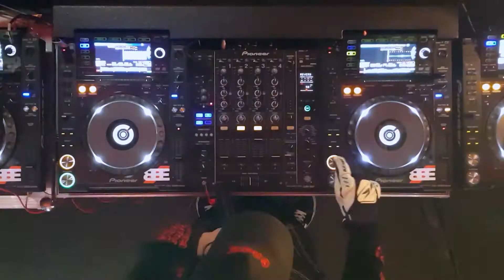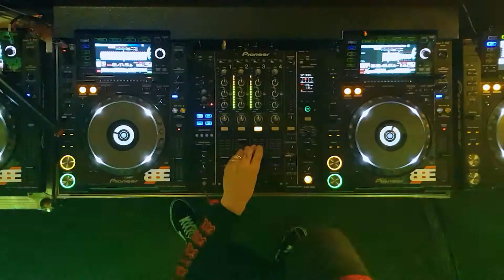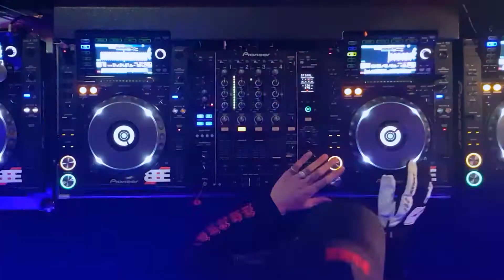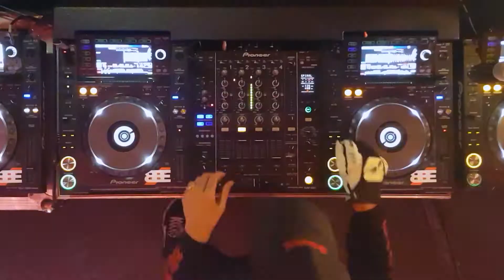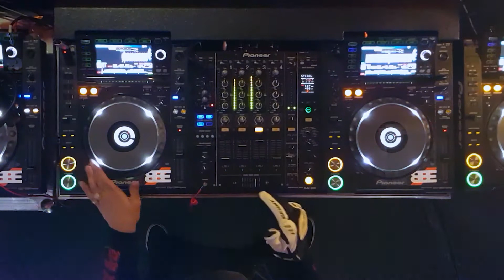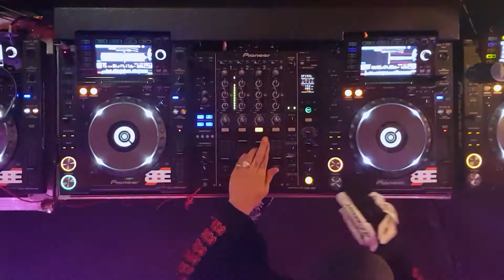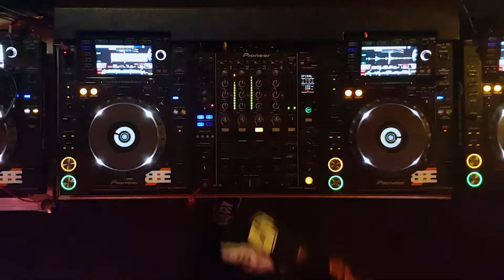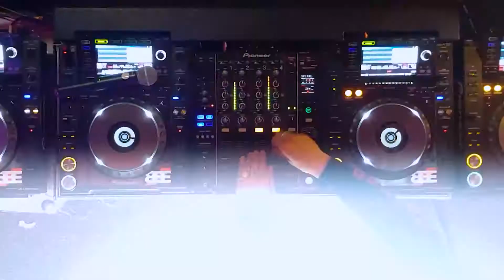Cesqeaux - Contained Sessions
Cesqeaux in the Contained Sessions Studio, Utrecht, the Netherlands.

▶ Contained Sessions
Contained Sessions was initiated in the first corona pandemic lockdown in the Netherlands. With canceled events, closed clubs and cancelled shows; Contained Sessions was determined to keep the music alive. Bringing video recorded DJ sets to those who ware bound to their home.

Contained Sessions is a collaboration between Tim Lokhorst, CreativFactor & B-BE

Video credits:

Artist: Cesqeaux
Location: De Stadstuin
Produced by: Contained Sessions
Film Directed by: CreativFactor
DJ Gear: B-BE
Editing & Post-production: Philip Schreuder
Drone pilot: Philip Schreuder
Technical Manager: Wouter Bol
Production team: Tim Lokhorst
Graphic Design: Tim Lokhorst